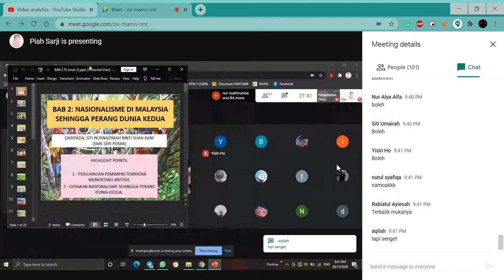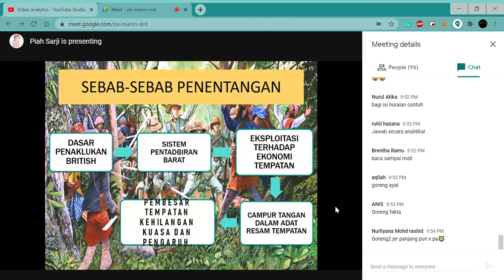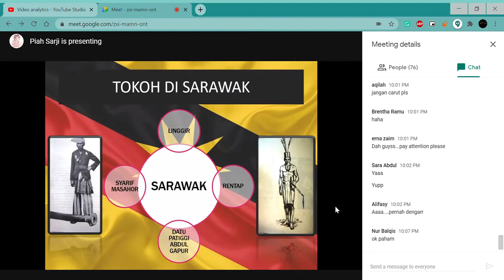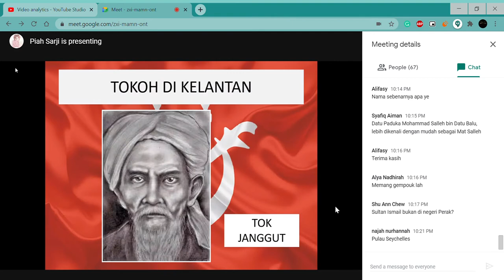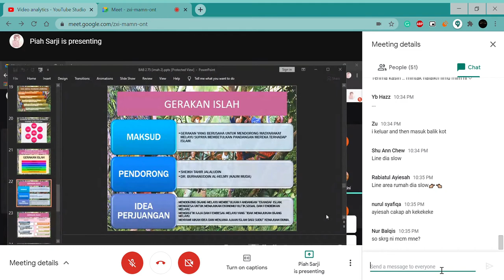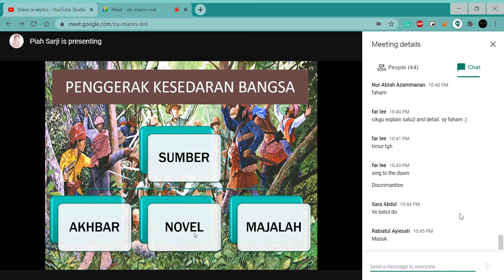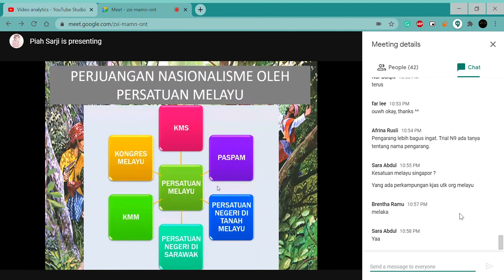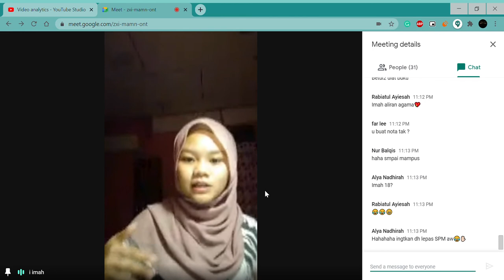Sejarah Online Class With Nazimah | Bab 2 Tingkatan 5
Free Online Class Spmnetic x Tutor

Presenter: Nazimah
Subject: Sejarah
Topic: Bab 2 ( F5 KBSM)
Date: 20 December 2020, Sunday
Time: 9.30 pm - 10.30 pm
Medium: Google Meet